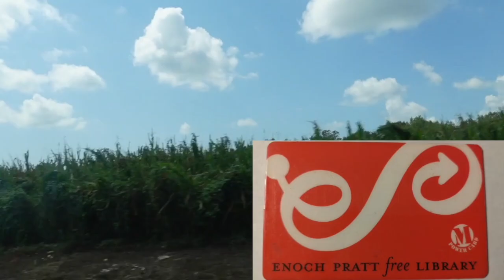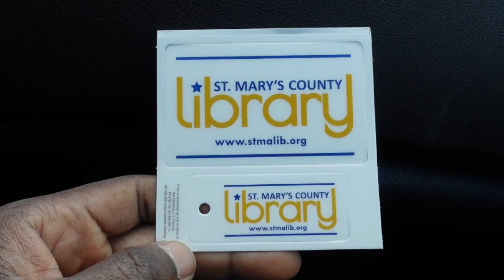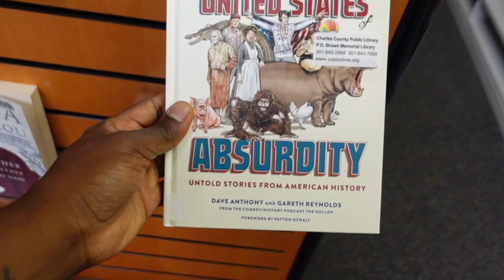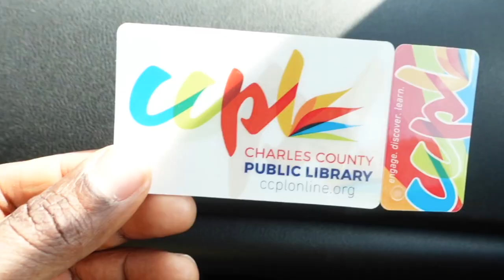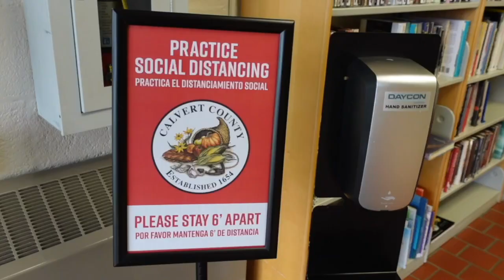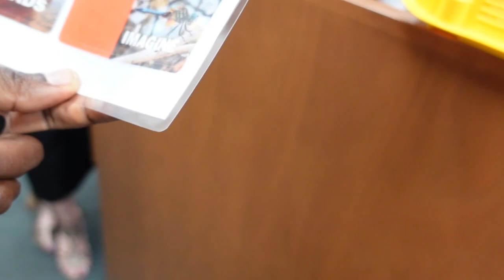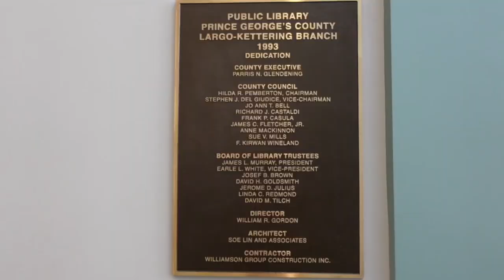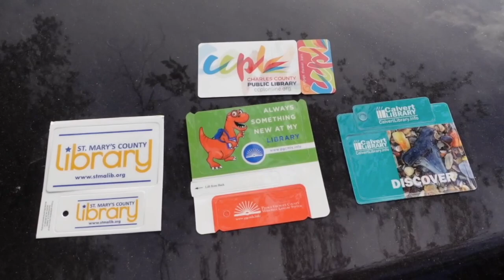Father-Daughter Maryland Road Trip: 10+ Year Quest to Collect All 24 Library Cards! (re-edit)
Join me and my daughter, Cali, as we head out on the final stretch of our 10+ year journey to collect library cards from all 24 counties in Maryland! In this video, we travel through Calvert, Charles, St. Mary’s, and Prince George’s counties on a fun father-daughter road trip. Along the way, we share why this quest means so much to us, rate each library card we collect, and reflect on how this unique adventure has helped us explore the state and bond over the years. The highlight? A dinosaur-themed card from Prince George’s County that stole the show!

COOL PHOTOS AT THE END!

Whether you're a fan of libraries, road trips, or family adventures, this journey is one full of memories, laughter, and fun insights into the beauty of Maryland.